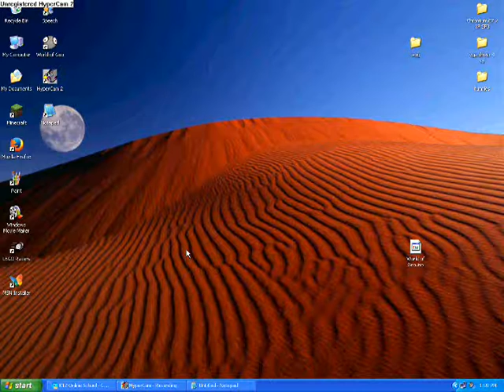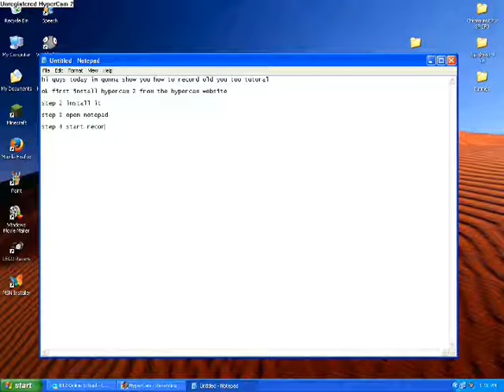tutoral tutoriall !1!11!!!!!!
hi guys 2day i show u how to make tutoral videoe!!

if this get 3 likes then 9 play roblos 4 next vid!2!!!1